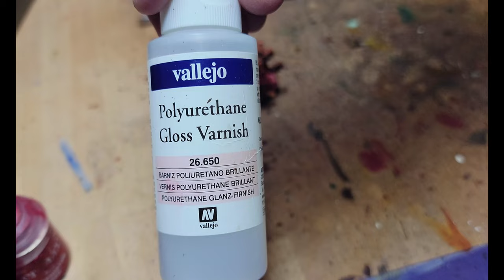Battletech: The Future is Hermit Crab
Today's MechoftheDay is a HermitCrab, everyone's favorite 25 ton mech.

Inexpensive, decently armed, and simple to maintain, the Hermit Crab is a popular pick for militaries across the Inner Sphere.